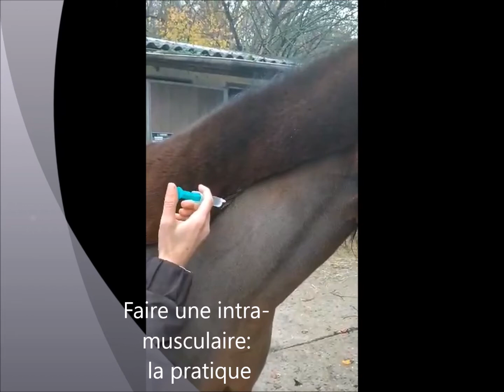Faire une intra-musculaire: La pratique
Les injections intramusculaires sont des actes médicaux souvent appréhendées par les cavaliers propriétaires de leur cheval ou poney. Grâce à cette vidéo vous aurez toutes les étapes pour bien réussir cette intramusculaire.